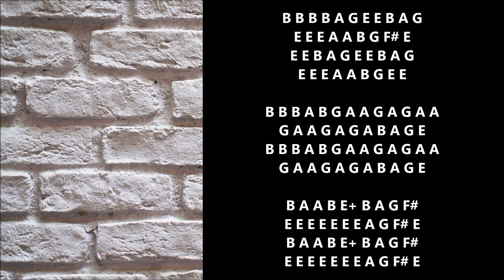Old town road, flauta dulce fácil, tutorial con animación, easy flute recorder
NOTAS: SI SI SI SI LA SOL MI MI SI LA SOL
MI MI MI LA LA SI SOL FA# MI
MI MI SI LA SOL MI MI SI LA SOL
MI MI MI LA LA SI SOL MI MI
SI SI SI LA SI SOL LA LA SOL LA SOL LA LA
SOL LA LA SOL LA SOL LA SI LA SOL MI

SI LA LA SI MI+SI LA SOL FA#
MI MI MI MI MI MI MI LA SOL FA# MI
NOTES: B B B B A G E E B A G
E E E A A B G F# E
E E B A G E E B A G
E E E A A B G E E

B B B A B G A A G A G A A
G A A G A G A B A G E

B A A B E+ B A G F#
E E E E E E E A G F# E